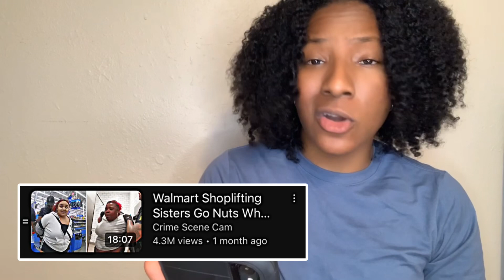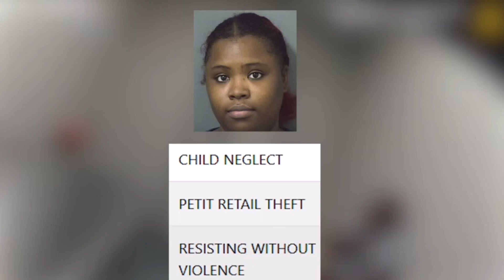WALMRT SHOPLIFTING SISTERS CAUGHT, ONE HAD Her KID ‼️🫠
iHoop Hardy reacting to women stealing from Walmart while the cops and employees watch 😂 The girls went crazy after they were caught and tried playing victim.